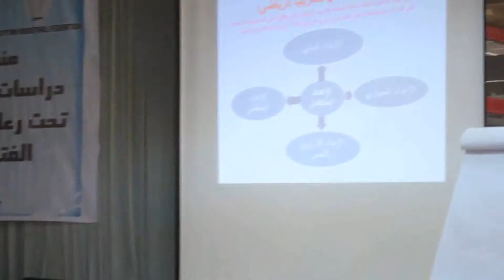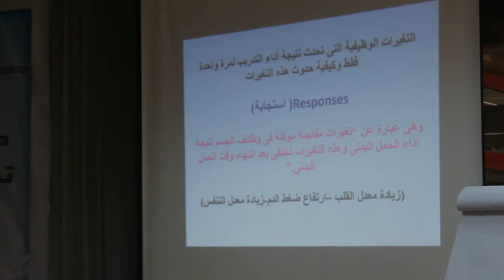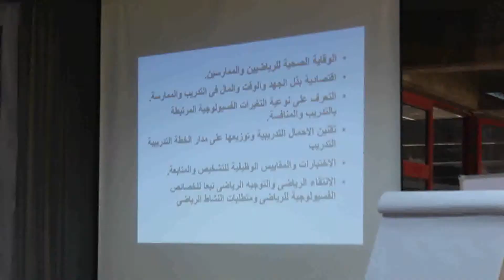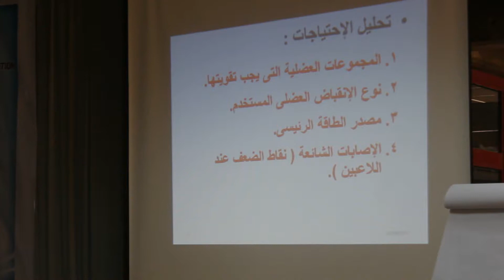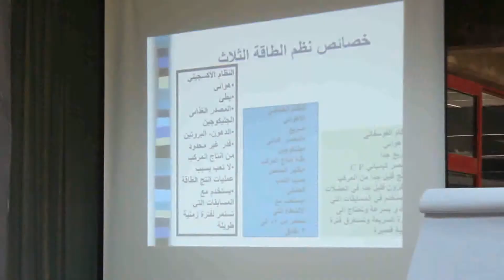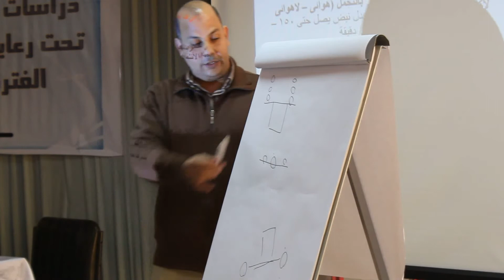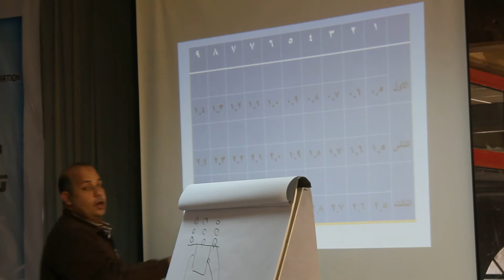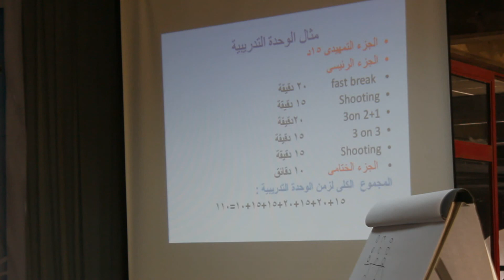CAIRO BASKETBALL ZONE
دراسات صقل مدربى براعم كرة السلة ( 2 ) .
المحاضرة الخامسة ... الجزء الأول .
التأثيرات الفسيولوجيه على لاعبى البراعم .
دكتور / محمد حامد .